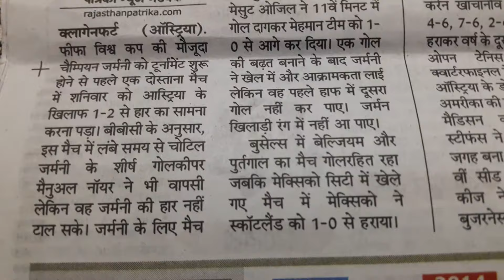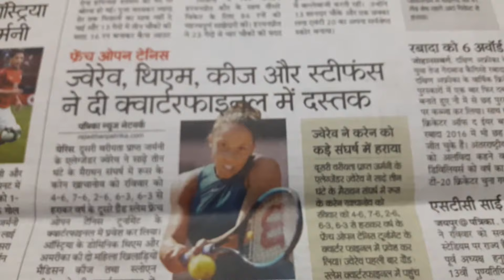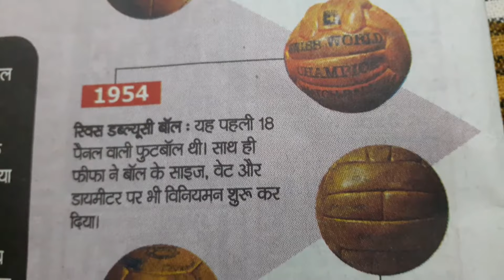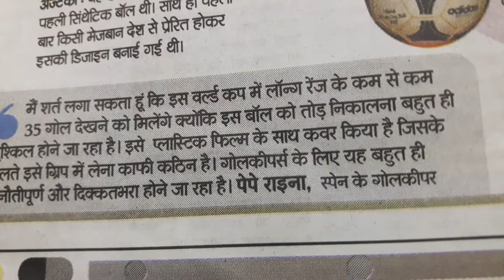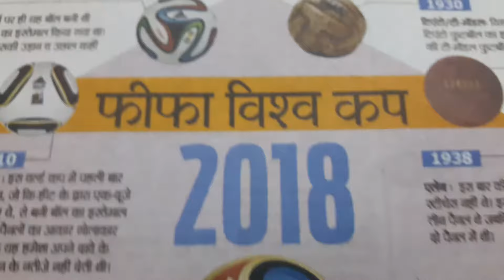04 जून 2018 || स्पोर्टस न्यूज || राजस्थान पत्रिका || Sports news || Rajasthan patrika || Hindi news.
04/06/2018
Hindi patrika Rajasthan patrika newspaper.
Sports news from Jaipur.
Rajasthan patrika.
स्पोर्टस न्यूज।  हिन्दी समाचार पत्र
राजस्थान पत्रिका।  स्पोर्टस न्यूज
राजस्थान पत्रिका जयपुर राजस्थान भारत हिन्दी पत्रिका